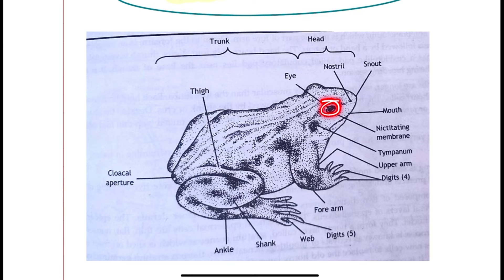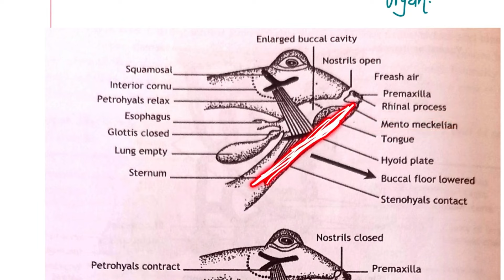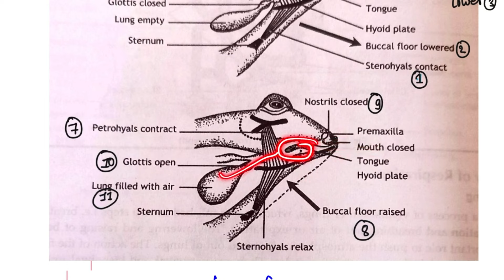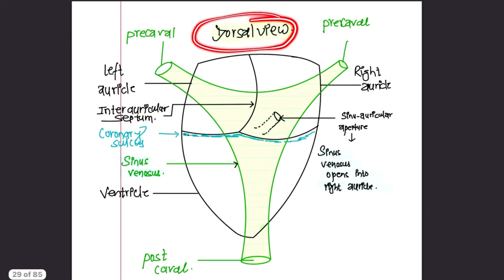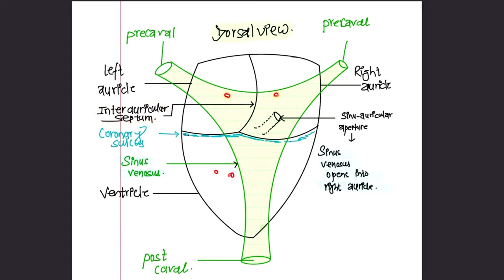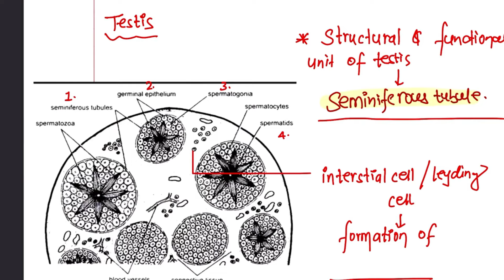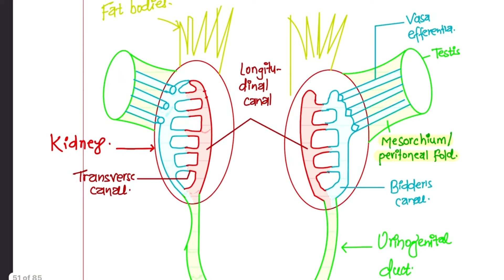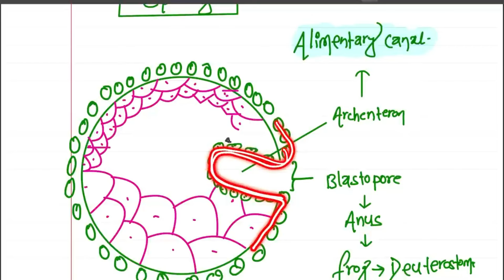Frog In One Shot 🔥Final Hour Revision For CEE / Class 11 🚀 || Most Important Chapter For NEB 💕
Frog one shot || frog one shot for cee || frog detailed study || digestive system of frog class 11 ||
circulatory system of frog class 11 || circulatory system of frog class 11 in nepali || frog unacademy neet || respiratory system of frog class 11 || reproductive system of frog

Get TRENDING Courses for CEE 2023

Nic Asia
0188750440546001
Nabin Bhandari Boudha

Esewa Send money (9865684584 ) NOT TOPUP

I Am Nabin Bhandari, 3rd Year Medical Student from MCOMS Pokhara . I Got Scholarship Both in TU & KU With Rank 39 in Entrance exam 2020 . I Have been Guiding Medical Aspirants since 3 Years

Time Stamp:
0:00 Intro
00:32 Classification Of Frog
02:01 Habitat
02:05 Habit
10:12 Morphology Of Frog
17:43 Skin
 21:49 Digestive System Of Frog
36:26 Digestive Glands
41:26 Respiratory System Of Frog
56:58 Circulatory System Of Frog
01:19:43 Reproductive System Of Frog
01:31:09 Excretory System Of Frog
01:33:55 Nervous System Of Frog
01:38:50 Sense Organs
01:40:06 Skeletal System Of Frog
01:42:48 Structures Absent In Frog
01:45:50 Development Of Frog
01:58:52 Cleavage

Cee Motivation
Most Important Question of Physics for cee
Most Important Question of Chemistry for cee
Most Important Question of Biology for cee
Name mbbs
Entrance dose
Cee aspirants

class 11 physics one shot jee